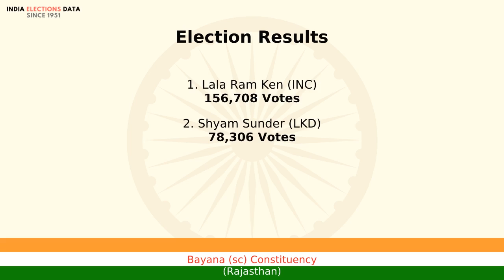Bayana (sc) Constituency Rajasthan loksabha Election Result 1984 Lala Ram Ken INC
loksabha election 1984 results, for Bayana (sc) Constituency, Rajasthan, where winner is Lala Ram Ken, from political party INC. Watch the video to know more information about other candidates, voters count, etc.